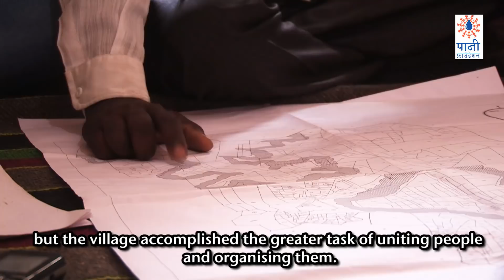Range Forest Officers On A Study Tour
27 Range Forest Officers From Uttarakhand visited Takewadi, Bhandawali and Bidal villages of Maan taluka. These villages have done some excellent watershed management work during the Satyamev Jayate Water Cup. This is what Range forest officer, Pankaj Dyani had to say about the work done.